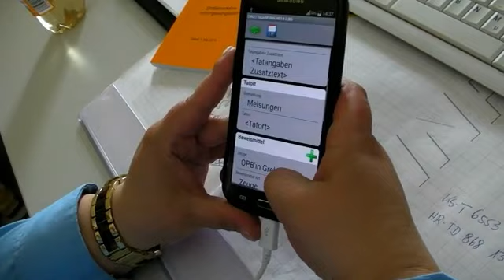Unterwegs mit der Ordnungspolizei im Altkreis Melsungen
Melsungen, 22. Mai 2015: Politesse, eigentlich Ordnungpolizistin - Ein Beruf, der bei vielen so beliebt ist, wie Versicherungsvertreter und GEZ-Mitarbeiter. Trotzdem ist es für manche Menschen, wie Sandra Greb ein Traumberuf. Und bei dem macht man mehr als nur Knöllchen verteilen. HNA-Volontärin Michaela Pflug hat Greb fast einen ganzen Tag begleitet und war mit ihr in Melsungen, Felsberg und Malsfeld.